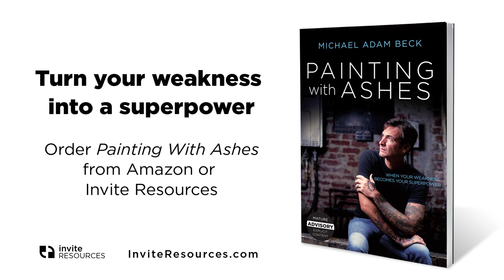Michael Adam Beck | Prison Bible | Painting With Ashes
An unexpected visitor and gift while in jail mark the beginning of a process for Michael, who is in solidarity confinement. Life is far from perfect as he goes through a difficult time.

Want to learn more? Pastor and Author Michael Adam Beck tells stories of redemption and new life in this powerful exploration, deep from his pastor’s soul.